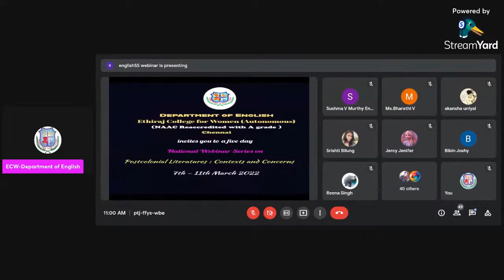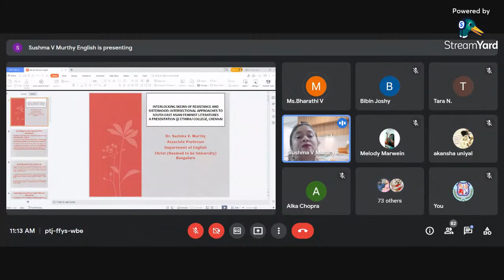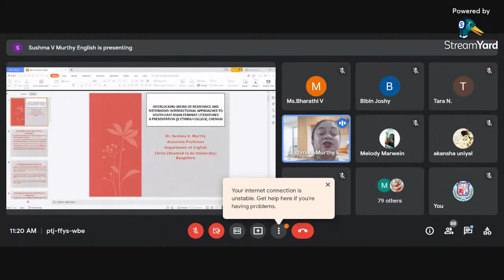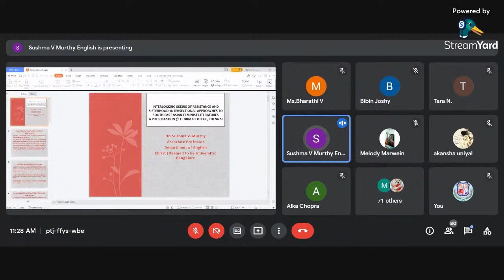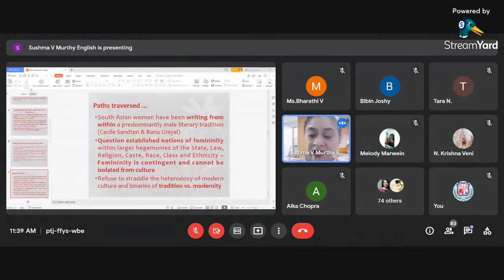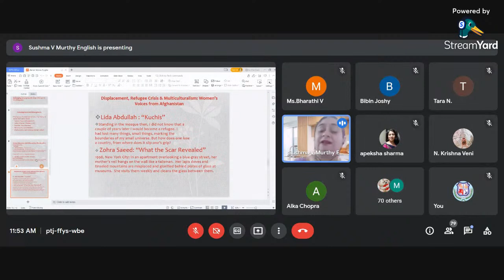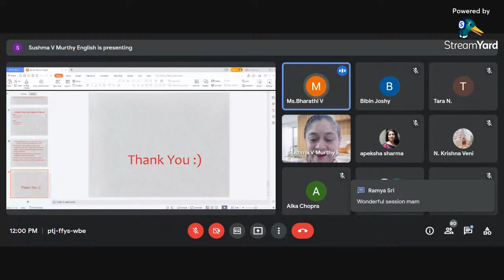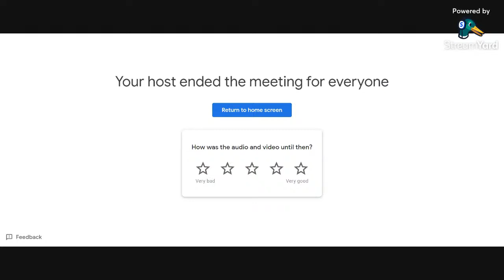Day - 5 National Webinar Series on Postcolonial Literatures: Contexts and Concerns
Day -  5  National Webinar Series on Postcolonial Literatures: Contexts and Concerns from 7th to 11th March 2022
Ethiraj College for Women (Autonomous)
Egmore, Chennai - 8